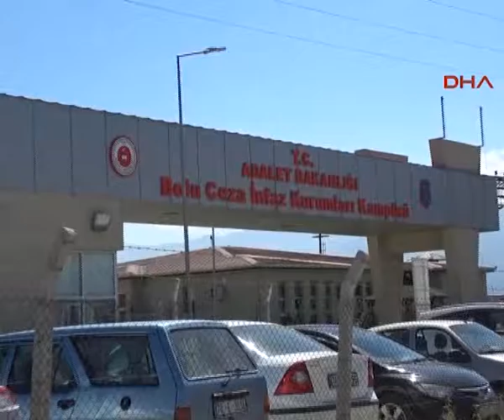ABANT TV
BOLU CUMHURİYET BAŞSAVCILIĞINDAN YAPILAN AÇIKLAMADA, 671 SAYILI KANUN HÜKMÜNDE KARARNAME İLE BUGÜNE KADAR BOLU AÇIK VE T TİPİ YÜKSEK GÜVENLİKLİ KAPALI CEZA İNFAZ KURUMLARINDA İŞLEMLERİ TAMAMLANAN 333 HÜKÜMLÜNÜN TAHLİYE EDİLDİĞİ DUYURULDU.